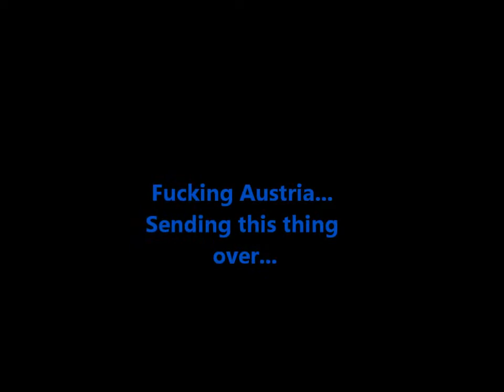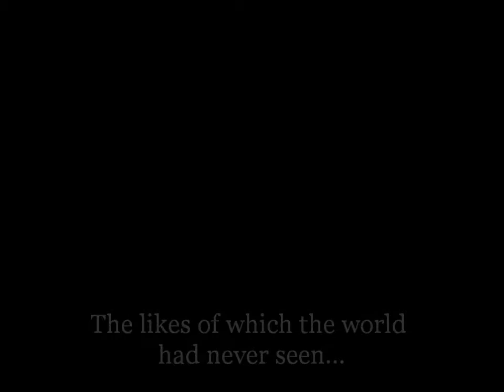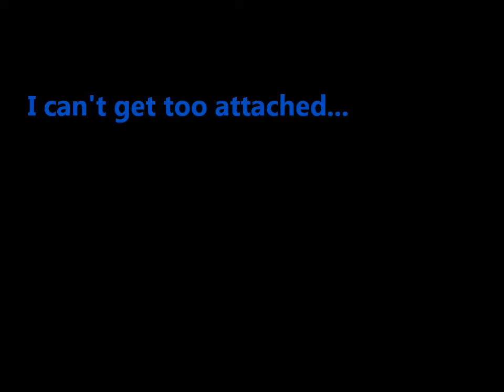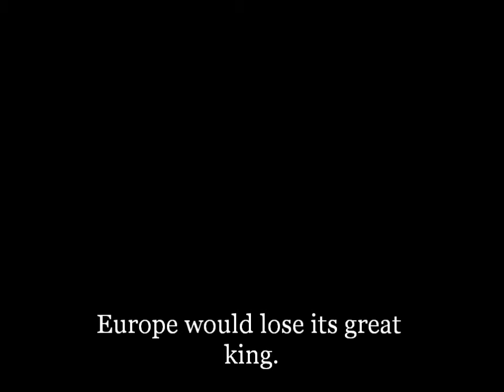Prussia's Final Sonata for Frederick II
Following the advice of my friends at fanfiction.net, I decided to filter out my frustrations in the form of a youtube video.

An amv that I made after listening to a dub of the Vocaloid song 'The Beast', and learning more about Prussian history at the Hetalia History panel at AX 2011... Even though I wasn't able to stay for the whole thing...

The piano footage is the property of the Play By Ear piano school.

Sorry about the horrible crying sfx. I needed tears but that was the only one I could find that didn't sound too bad.

Fair use - The 1961 Report of the Register of Copyrights on the General Revision of the U.S. Copyright Law cites examples of activities that courts have regarded as fair use: "quotation of excerpts in a review or criticism for purposes of illustration or comment; quotation of short passages in a scholarly or technical work, for illustration or clarification of the author's observations; use in a parody of some of the content of the work parodied; summary of an address or article, with brief quotations, in a news report; reproduction by a library of a portion of a work to replace part of a damaged copy; reproduction by a teacher or student of a small part of a work to illustrate a lesson; reproduction of a work in legislative or judicial proceedings or reports; incidental and fortuitous reproduction, in a newsreel or broadcast, of a work located in the scene of an event being reported."

Hetalia will forever be the property of Hidekazu-Himaruya.

I used Audacity to edit the song to make it seem more like Prussia himself was performing. Hopefully this doesn't enrage too many people.